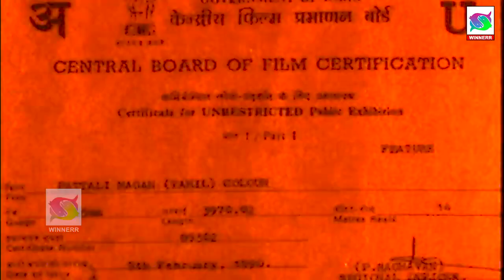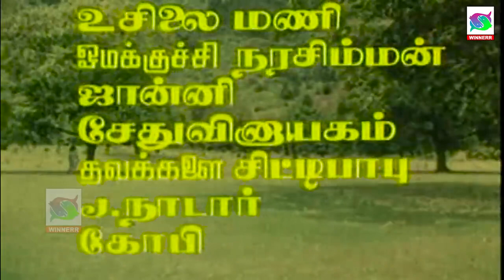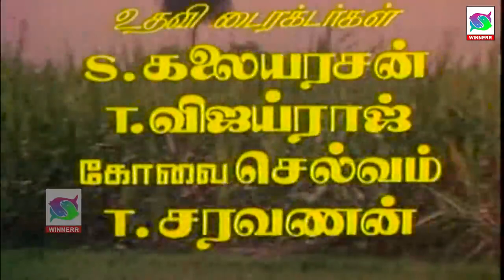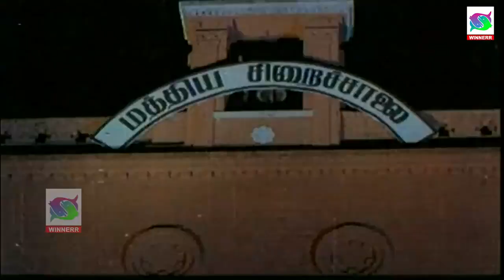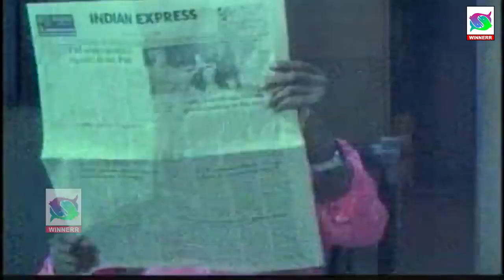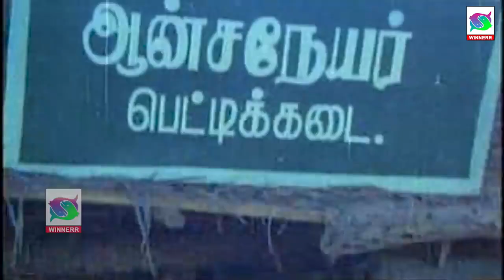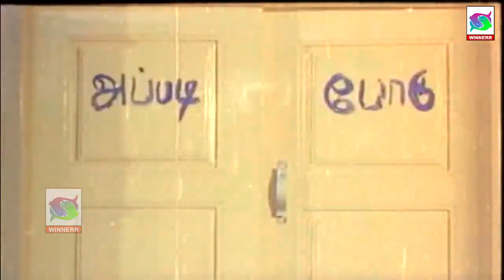Pattali Magan Full Movie HD | பாட்டாளி மகன் திரைப்படம் | Arjun Superhit Tamil Movie | Super Hit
Cast :
Arjun,
Sindhu,
M. N. Nambiar
Direction : Senthilnathan